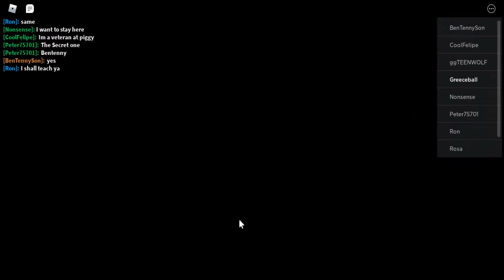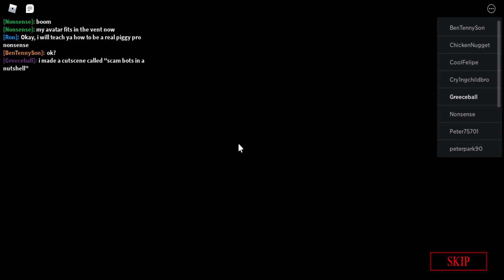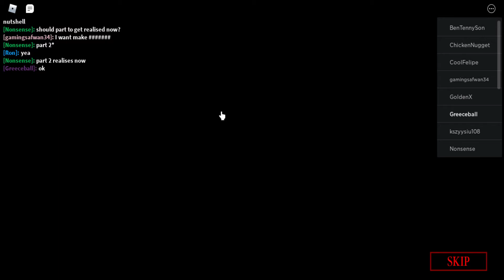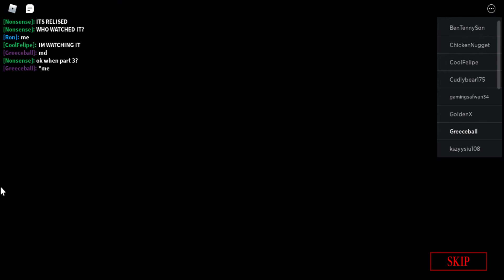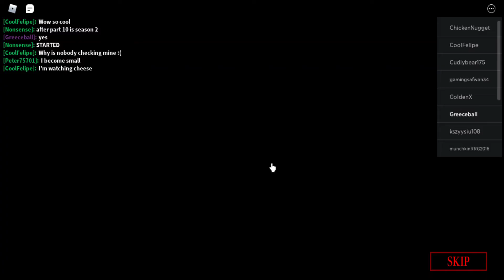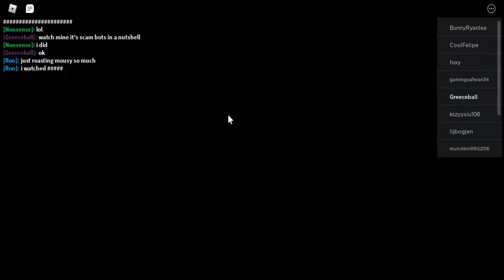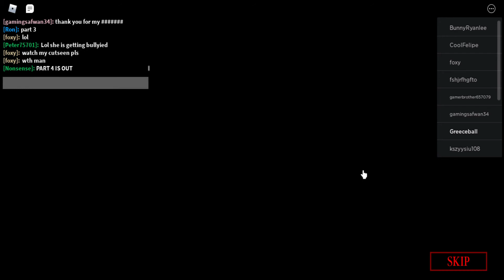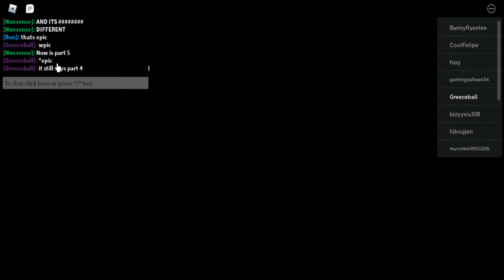Roblox Piggy Cutscene Creator?!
noice 👍